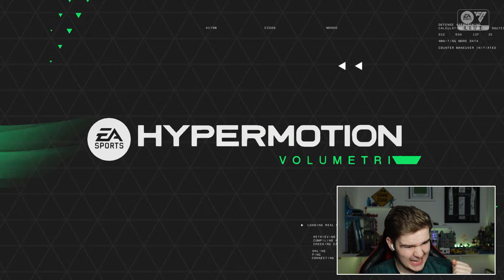Can Liverpool Win The Treble?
More Of This? 👉  @MoreYTMWS

Want More Rebuilds? 👉  @YTMWS

3 Trophies, one episode... how many will be collected?... 1,2,3, or even 0!?

Tags to ignore:

FC 24 EAFC EAFC24 LIVERPOOL YNWA ANFIELD MO SALAH DARWIN NUNEZ DIOGO JOTA JURGEN KLOOP LIVERPOOL REDMEN LFC YOULL NEVER WALK ALONE REDS RED NIKE GRIMSBY TO WIN THE UCL 2033